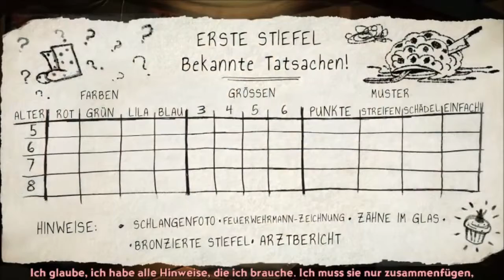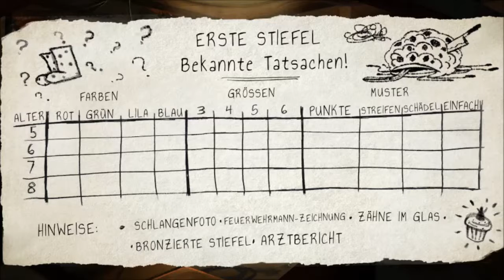Let's Play Broken Age Folge 10 - Ich bin SHAY!!! [German] [Blind]